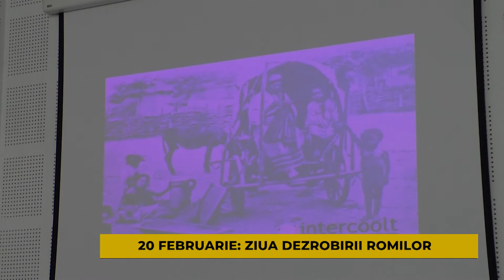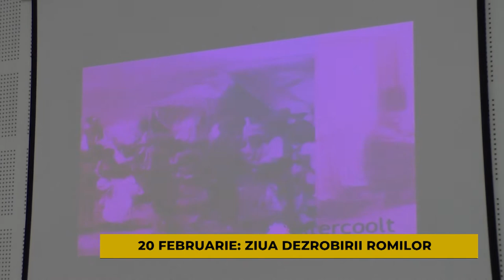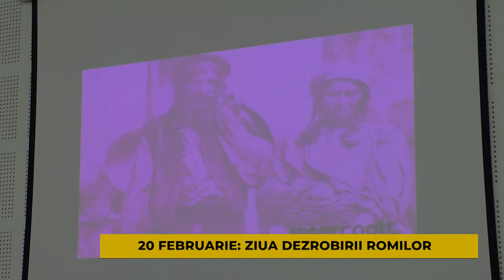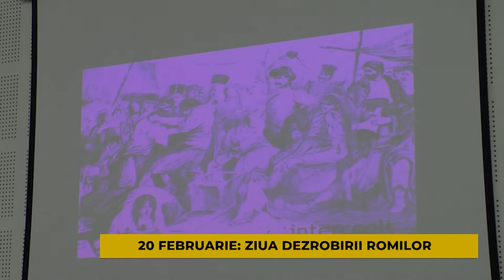20 FEBRUARIE: ZIUA DEZROBIRII RROMILOR!